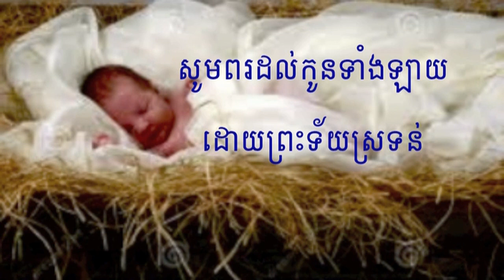41 ផ្ទំនៅក្នុងស្នូកទីឆ្ងាយ | Away in a Manger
41 ផ្ទំនៅក្នុងស្នូកទីឆ្ងាយ | Away in a Manger
អរគុណច្រើនសម្រាប់ចូលចិត្តនៅ channel របស់ខ្ញុំ។
សូមព្រះប្រទានពរ!!